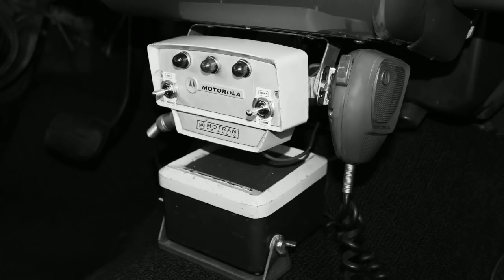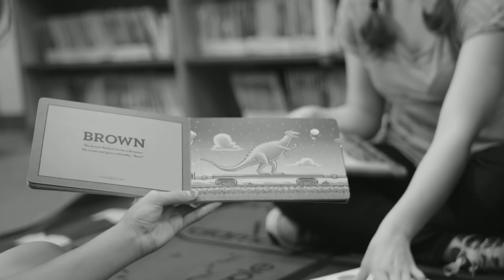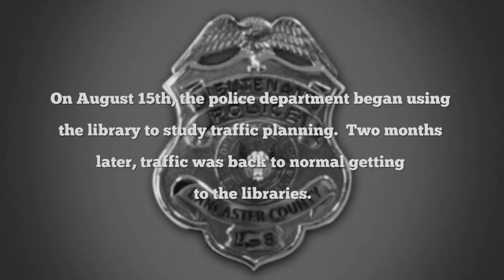LibraryNet: A Dragnet Parody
Introducing our LibraryNet video that’s a parody of “Dragnet” the classic TV show of the 1950s and 1960s.  We were inspired to create a video that focuses on ‘just the facts’ about all that our public libraries have to offer!